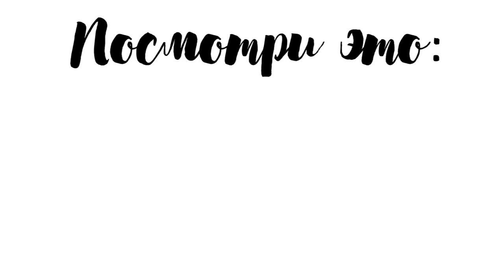ВидеоЖара 2017 II НУЖНА ВАША ПОМОЩЬ II ПРИГЛАШЕНИЕ НА ФЕСТИВАЛЬ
Ребята, мне нужна ваша помощь! Нужна команда из 10(минимум) человек!
ВидеоЖара 2017 — масштабный фестиваль видеоблогинга, который состоится 20-21 мая в Киеве.